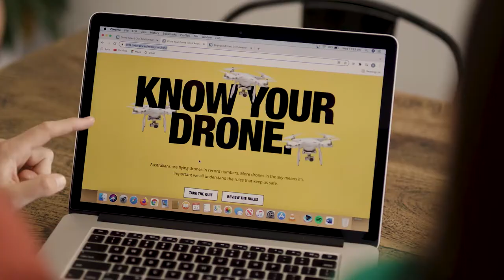Drone safety advocates ready to help!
As part of CASA’s ongoing drone safety campaign, we’re working with drone manufacturers, wholesalers and retailers to enhance awareness and understanding of the responsibilities that come with buying a drone.

We recently sat down with one of our Drone Safety Advocates, Harvey Norman, to chat about how they're playing their part in providing customers with access to information about the drone safety rules.